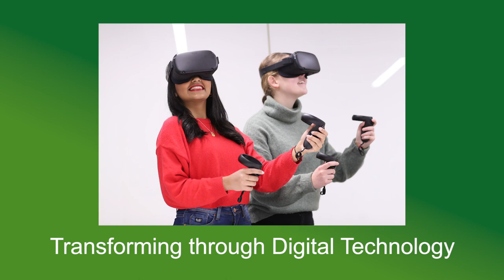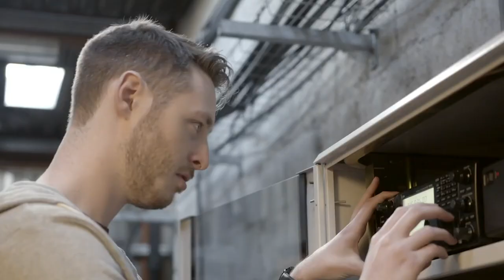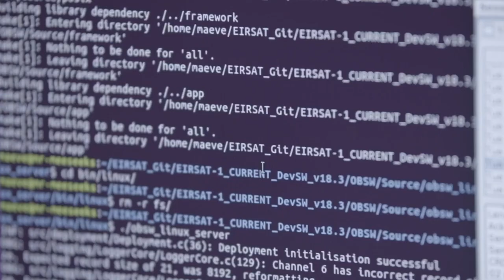Update from UCD President, Professor Andrew J Deeks, 'Transforming through Digital Technology'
As Ireland’s Global University, UCD will rise to the global challenges of the future by pursuing four strategic themes: Creating a Sustainable Global Society; Transforming through Digital Technology; Building a Healthy World; and Empowering Humanity. These strategic themes will shape our research, our teaching and learning, and the way we behave and function as a community and as an institution.

For more information on UCD's Rising to the Future plan and on the four strategic themes please